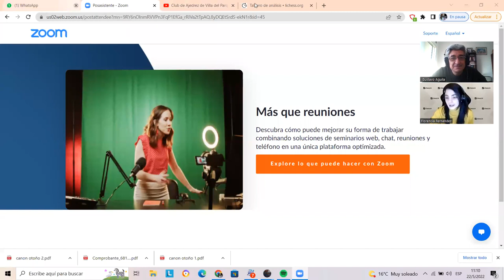Te colgaste Pichi - Clase N° 39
En esta clase número 39 de Te colgaste pichi, la flamante pentacampeona argentina, maestra Florencia Fernandez analiza una partida histórica del peruano Esteban Canal. Con su habitual simpatía Flor nos cuenta experiencias muy valiosas de su gran carrera